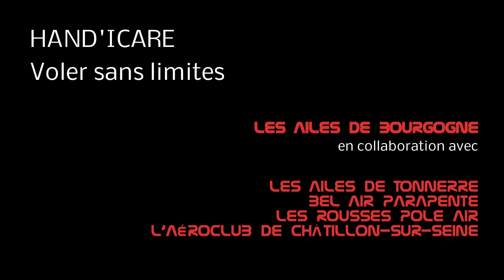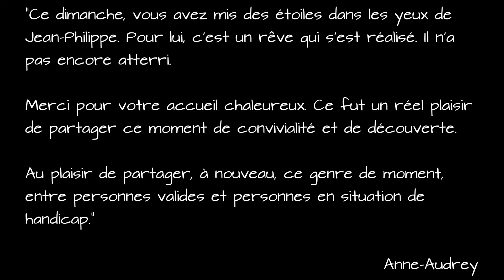Les Ailes de Bourgogne - Hand'Icare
Voler sans limites !